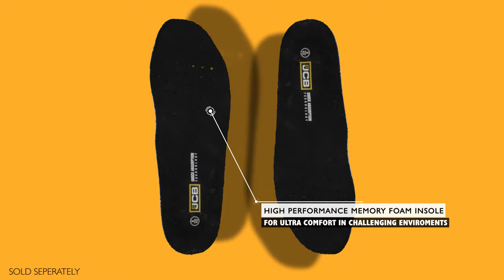JCB Chukka Safety Boot